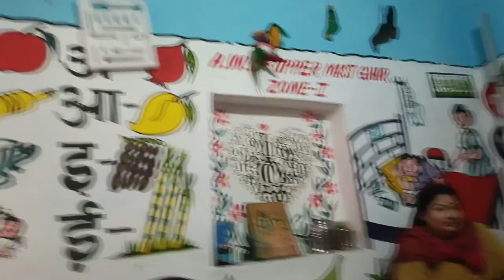Vlog8❤️ ||Morning routine with Gigi👧 || Dekho Gigi kaha gye Aaj || vishali zone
Watch:

 • Light — Land of Fire |...